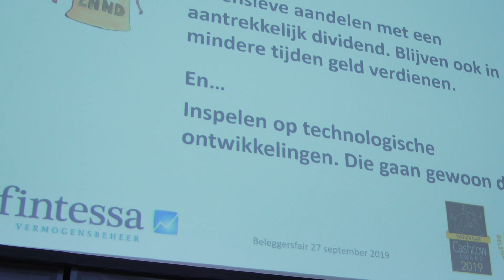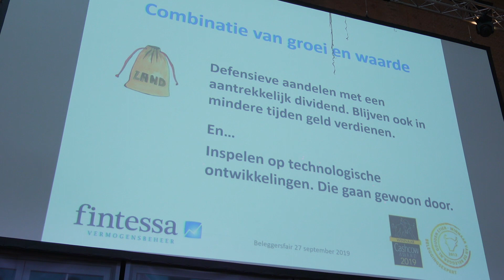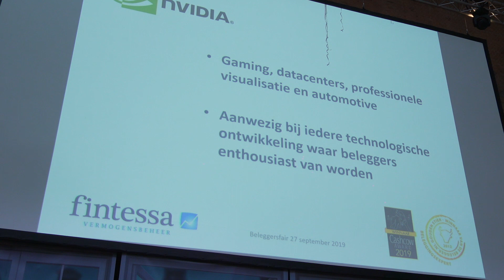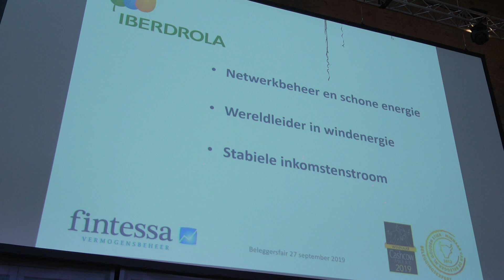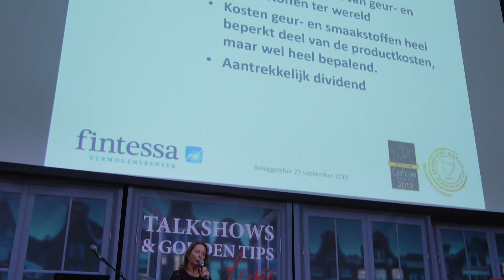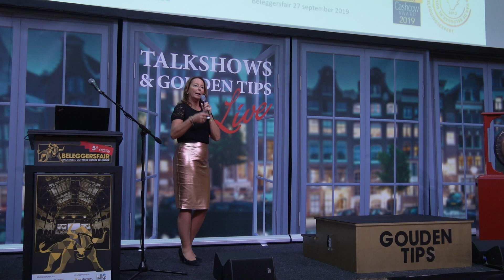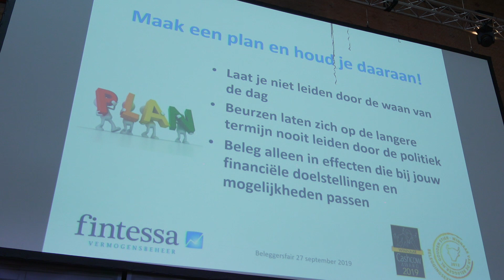Gouden Tip van Martine Hafkamp